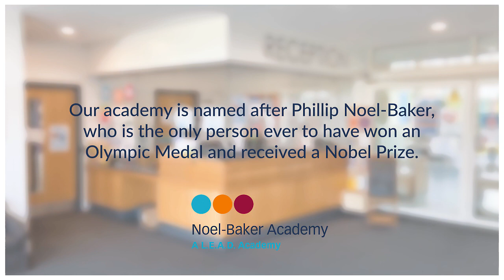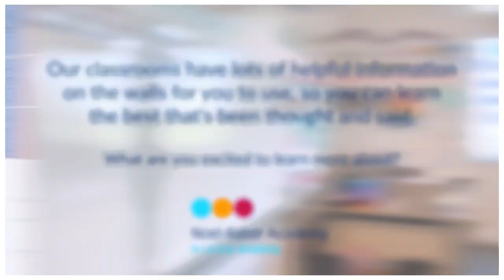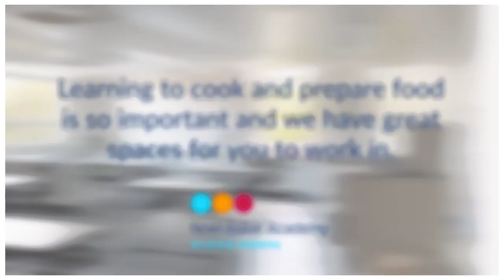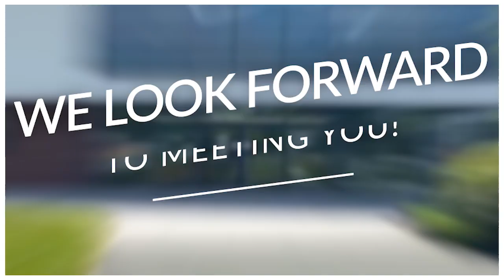Noel-Baker Academy Virtual Tour